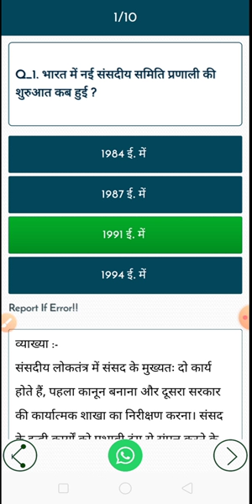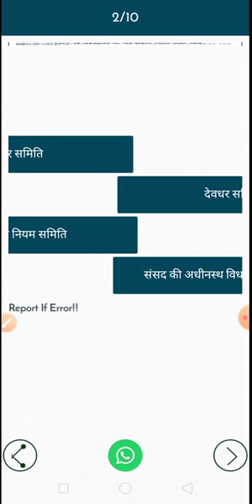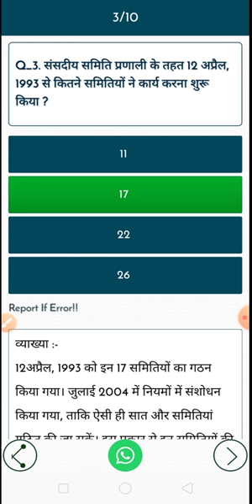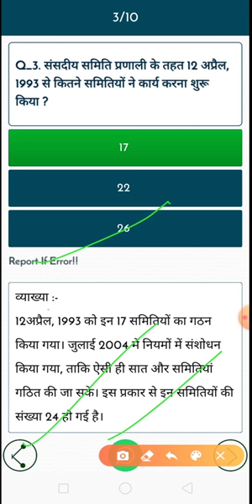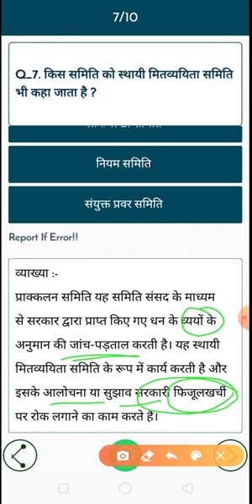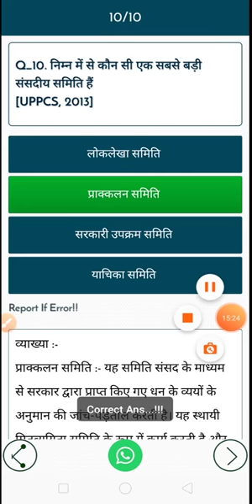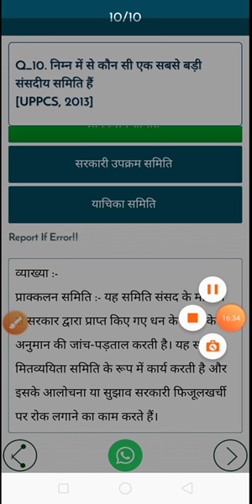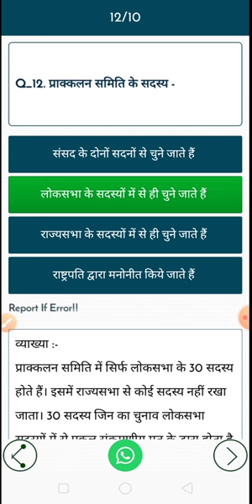Sansadiy samiti , federal